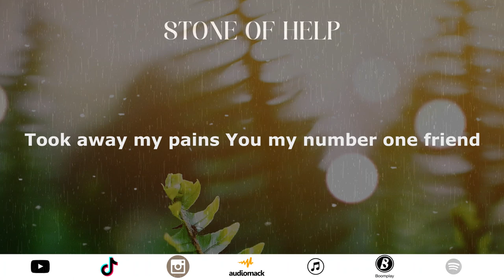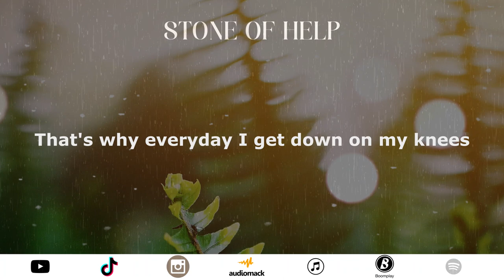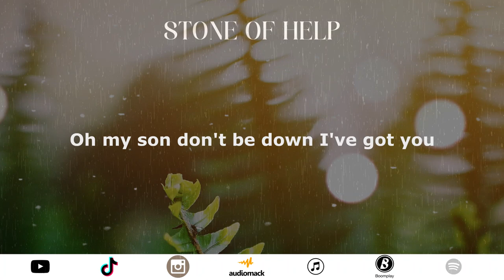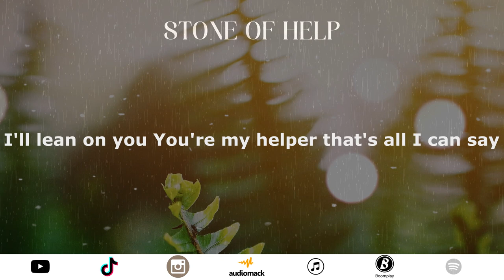Kobby Flow - Stone Of Help (Official Lyric Video) Ft. Nana Efyah, DeeMc & Phil Angs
You are my stone of help
And without I have none else
And You help when they help less
For You are my stone of help

Christ yeah my stone of help
Took away my pains
You my number one friend
Shamed all my enemies,
The source of my happiness
Almighty God you poured down heaven for me to fetch

Mama working hard non-stop with no regrets
She said the streets don't love you son
It'll only bring you dept
I didn't have no gold nor diamonds
But the only chain I got
Was loving arms of God wrapped around my neck
I'm Not better than you so never talk like that
As the enemies dey rise he dey help fight back
Periodical, service no Strings attached
Taking all the, blessings Edey Unmatched

That's why everyday I get down on my knees
Because I wanna thank him for the peace
Then I wanna talk about the grace
Then I wanna talk about the shame
That I never felt
Again ever since that i gave my life away

This is how far The Lord has brought us
Ebenezer, Our Stone of help
This is how far The Lord will take us

My stone of help
Your gushing love
Will make me well
Your are Full of life
Your are Full of love
Unending light
Unending love
The rock is Chrst
I build my house
Upon this rock
A firm foundation
The Pillar life
Is who you are
I ll cry to you
In time of stress
You ll come to me
To be my stone
My battle cry
My rising shout
My wall breaker
A Loving Father
My cornerstone
My way maker
My Sole provider
My soul protector
Everlasting Father
My help in time of need
My Ebe-ne-e-zer

There's never been a period
You didn't come through for me
Whenever I got stuck in the highway of trouble
The Lord said to me
Oh my son don't be down
I've got you
You just have to call unto me
Nyankop)n )mam vhim
I soar like an eagle
He got me wings
Always he dey on time when I'm in need
Nyame y3 me buafo help mu insurance
Divine help nu me nya nu in abundance
Never lemme me down.. )mam assurance
)nny3 awoa anka it wud have been a lost chance
yea
You be stone of help
Through all night and day (Through all night and day)
I'll lean on you You're my helper that's all I can say